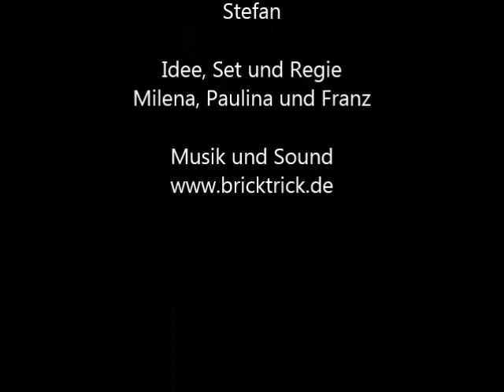Unfall Endversion - Computerkids go Brickfilmers an der vhs Straubing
Entstanden im Kurs "Computerkids go Brickfilmers" in den Osterferien 2015 an der vhs Straubing